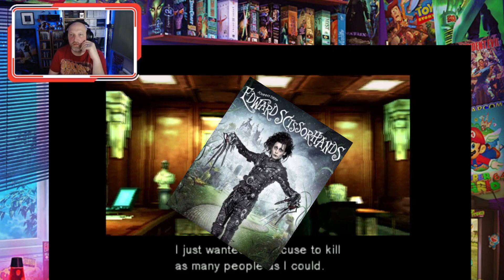Let's do this!! METAL GEAR SOLID - PART 2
Let us continue our journey to find metal, a gear and some solid?!

Metal Gear Solid is a stealth game developed by Konami and released for the PlayStation in 1998. It was directed, produced, and written by Hideo Kojima, and follows the MSX2 video games Metal Gear and Metal Gear 2: Solid Snake, which Kojima also worked on. It was unveiled in the Tokyo Game Show in 1996 and shown in the Electronic Entertainment Expo in 1997. Players control Solid Snake, a soldier who infiltrates a nuclear weapons facility to neutralize the terrorist threat from FOXHOUND, a renegade special forces unit. Snake must liberate hostages and stop the terrorists from launching a nuclear strike. Cinematic cutscenes were rendered using the in-game engine and graphics, and voice acting is used throughout.